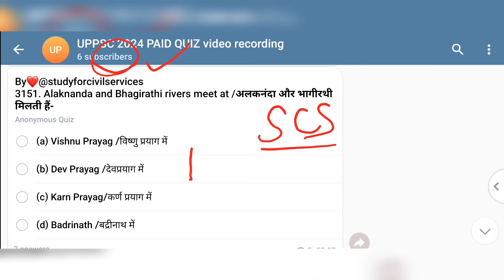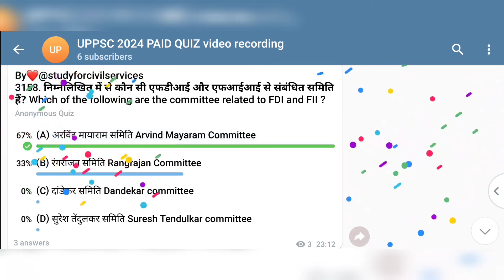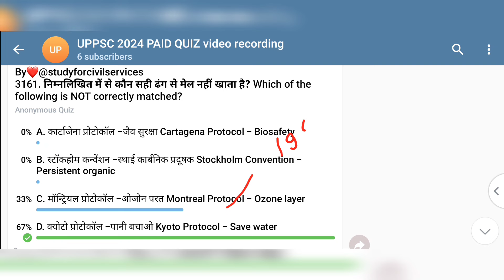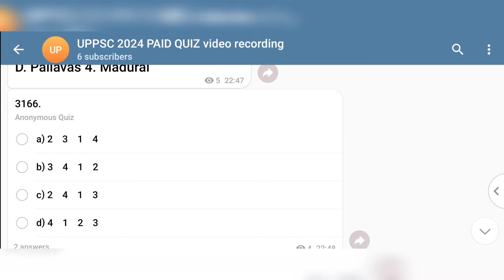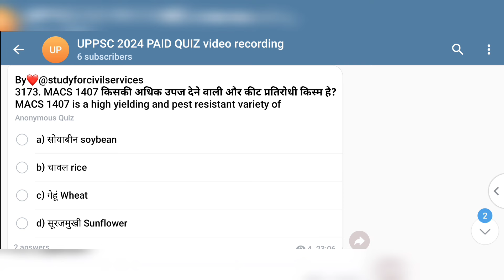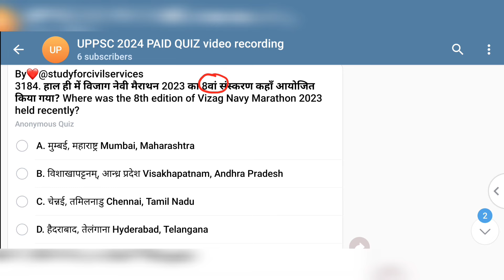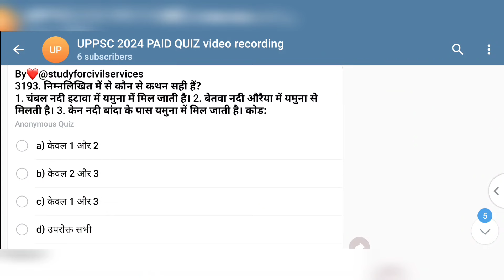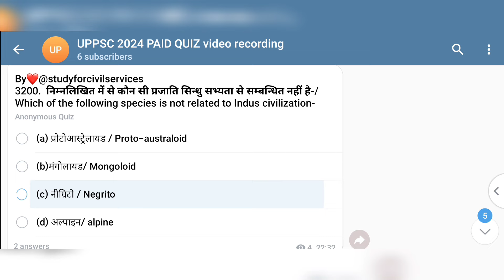uppsc 2024 daily paid quiz 64 uppcs ki taiyari top 50 mcq questions up pcs ro beo pre preparation